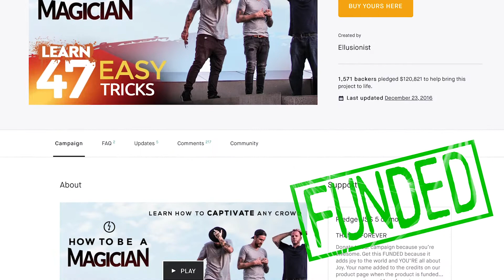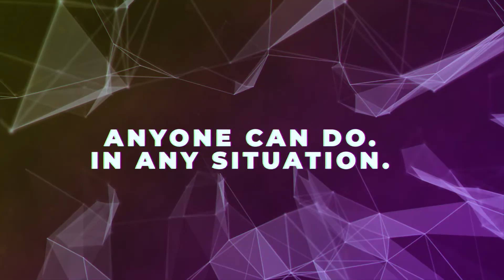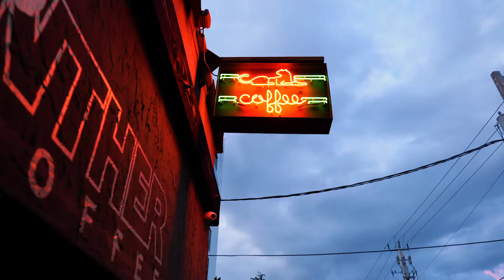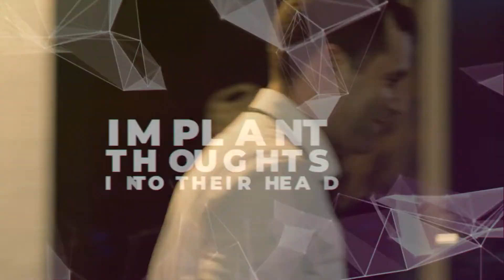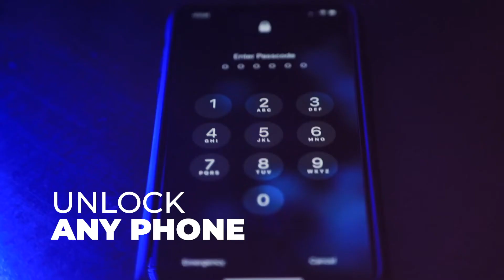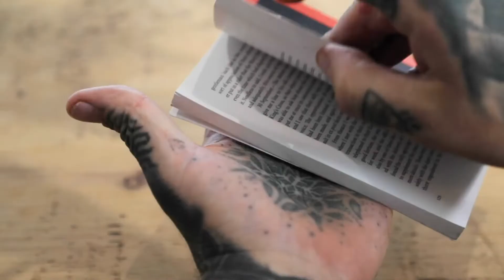How to Read Minds Kit by Ellusionist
Our UK based Magic Shop has a wide range of magic tricks for sale. Catering to the specialist performer, amateur magician or beginner looking to learn some fun easy to do tricks, our online magic shop has tricks, magic and instructional products to suit all levels of experience.